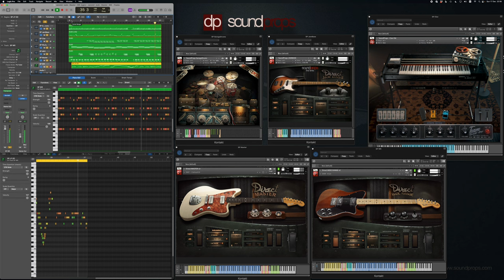Jammin' Junk - Master - WR